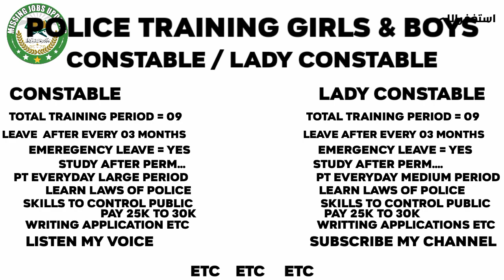Police Training For Constable || Lady Constable 2023 Full Information || Police Training Complete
MISSING JOBS UPDATE

Hello Friends,

In this Channel we shall update you all upcoming jobs and latest jobs in our country Pakistan that will make your future bright

We shall also update you about new, latest and upcoming jobs in all Provinces e-g: Punjab, Sindh KpK Azad Kashmir, Balochistan, Gilgitbaktistan and Islambad.

Thanks.